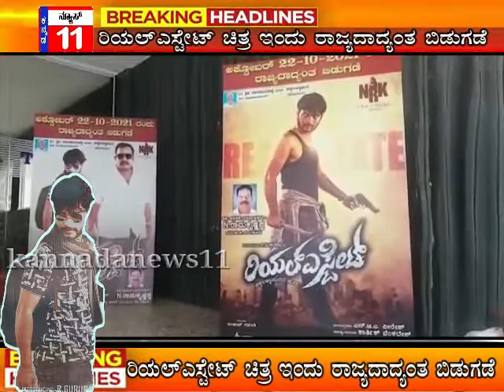ರಿಯಲ್ಎಸ್ಟೇಟ್ ಚಿತ್ರ ಇಂದು ರಾಜ್ಯಾದ್ಯಂತ ಬಿಡುಗಡೆ ಯಶಸ್ವಿ ಪ್ರದರ್ಶನ